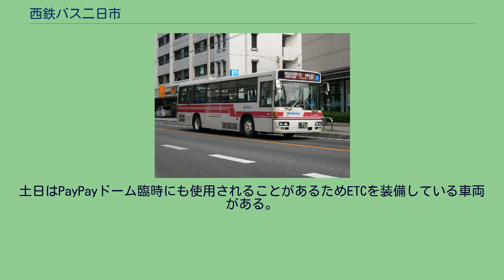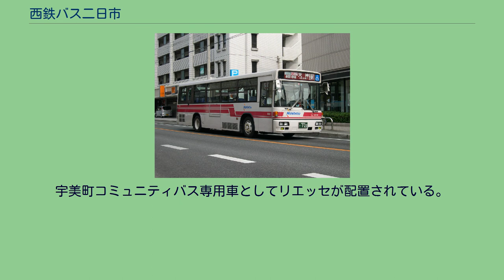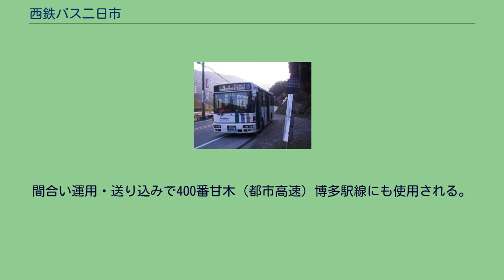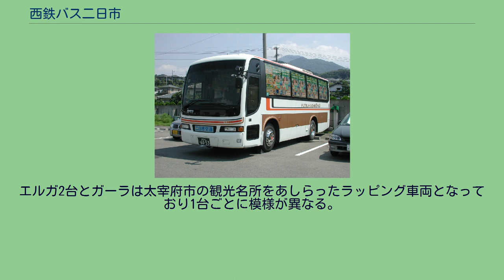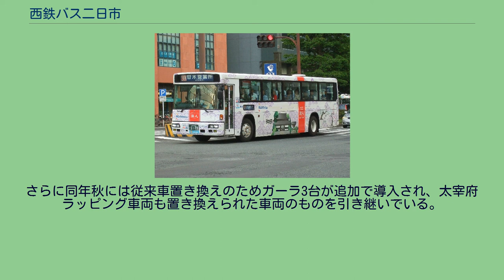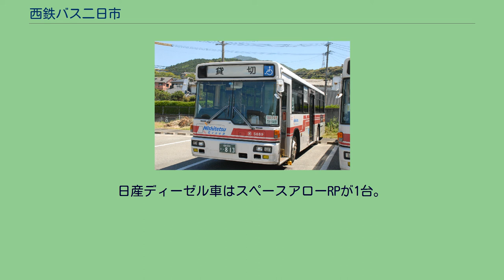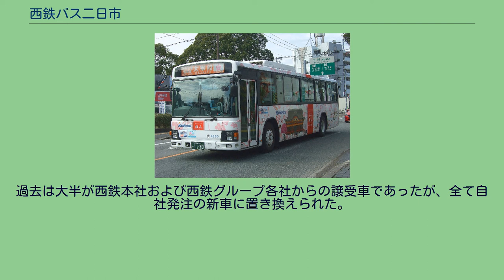西鉄バス二日市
西鉄グループ 」 西鉄バス 」 西鉄バス二日市 旧二日市交通オリジナルカラーの一般路線車（既に廃車） 西鉄バス二日市株式会社（にしてつバスふつかいち）は、西日本鉄道（西鉄）の子会社の一つで、福岡県春日市、大野城市、筑紫野市、朝倉市、福岡市などで路線バスおよび貸切バスを運行するバス事業者である。
西日本鉄道が100%出資している。
名称は「西鉄バス二日市」であるが、本社は大野城市の月の浦営業所にある。
これは母体の会社である二日市交通が成立当初、二日市地区が所在する筑紫野市に本社を置いていたためである。
ルーセントカラーの貸切車 路線車 近年、貸切バスには新車の導入、西鉄グループ内からの移籍車や中古購入（純正セレガ2台、日産ディーゼルRMの富士重工ボディほか）など積極的に力を入れている。
（西日本鉄道月の浦第二自動車営業所併設） 担当路線 2021年3月15日現在（太字は終点・始発停留所） 春日〜那珂川ハイツ線 南ヶ丘線 つつじヶ丘線 春日〜大橋線 春日市循環バス線（コミュニティバス） 大野城市循環バス線（コミュニティバス） 那珂川市循環バス線（コミュニティバス） 廃止路線 使用機器 運賃表示器と運賃箱は二日市地区で唯一小田原機器製を使っていた。
これは当時雑餉隈自動車営業所平野台車庫の名残である。
その後、液晶の運賃表示機と運賃箱等は順次レシップ製に切り替えた。
（西日本鉄道原第二自動車営業所併設） 担当路線 2021年3月13日現在（太字は終点・始発停留所） 二日市線 筑紫野バス 星ヶ丘線 西鉄二日市東口→梅香苑入口→太宰府高校 上西山線 かつては西鉄二日市・JR二日市駅から冷水峠を経て飯塚バスセンターまで運行していた。
午前中は上西山線の充当車が、午後は筑紫野線の充当車が運用される。
筑紫野線 宇美町巡回バス 車両 太宰府市役所循環線 過去の路線 二日市線 上西山線 西鉄二日市駅 -JR二日市駅 - 東新町 - 石崎 - 朝倉街道〔朝倉街道駅〕 - 針摺東 - 筑紫野中学校入口 - 盲学校前 - 天山 - （山家道 - 山家駅 - 山家小学校 - 浦の下 - 上西山) - 冷水峠 - 飯塚バスセンター
西日本鉄道運営時代から運行していた路線でその後幾度か改変を繰り返している。 筑紫野バス 筑紫野バスみかさ線 西鉄バス二日市線と連続運行する西鉄二日市発着の便があり、葉光ヶ丘東を経由しない本導寺行き（吉木から筑紫野バスみかさ線）は土曜1本のみ運転だったが、2019年4月1日の改正で全て廃止された。
西鉄バス二日市　甘木支社（西日本鉄道甘木第二自動車営業所） （西日本鉄道甘木第二自動車営業所併設） 西日本鉄道から「甘木営業所」として管理委託されている。
管理受託路線においては車両・路線・停留所は西日本鉄道が保有し、甘木支社は運行業務や停留所の維持管理などを行う。
所属車両に記載される営業所表記は「○甘」。
甘木幹線の一部は杷木で乗務員が現地出退勤する便があったが、2016年11月1日より杷木現地出退勤分の運用（全本数の約4割）を後述する日田バスに運行を委託することになった。
所在地は福岡県朝倉市菩提寺540番地の1で、敷地内に「甘木営業所」停留所（すぐ横の道路上には杷木発着便が使用する「裁判所前」停留所）が設置されている。
車庫の所在地が朝倉市となるため久留米ナンバーだが、西鉄バスにおける定期券上の地区としては福岡地区に分類されるため、ワイドエコルカードなどの福岡都市圏全線定期券が使用できる。
系統によっては運賃が3桁を超えることから、他の営業所・支社とは異なる運賃表示機を使用している。
2019年10月1日運賃改定での最高額運賃区間はJR二日市 - 杷木の1100円。
なお、直営の西日本鉄道甘木自動車営業所時代の2001年までは福岡-日田間高速バスひた号の一部の便の運行を担当していた。
担当路線 甘木幹線（普通）線 筑紫野市内（JR二日市駅・朝倉街道駅）から筑前町経由で朝倉市（甘木バスセンター・甘木営業所・杷木発着所）を結ぶ路線。
筑紫野市内から朝倉市内までのほぼ全線で県道福岡日田線（朝倉街道駅）を経由する。
いずれの行先番号も方面色・系統色の設定はない。
幕式の場合は黒枠黒字、LEDの場合は黒色を表示して運行する。
2016年11月1日から全運行本数の約4割を日田バスが担当することになった（但しこちらも車両は西鉄が所有し、日田バスの運転士が乗務する管理委託方式をとる。従来通り給油や...